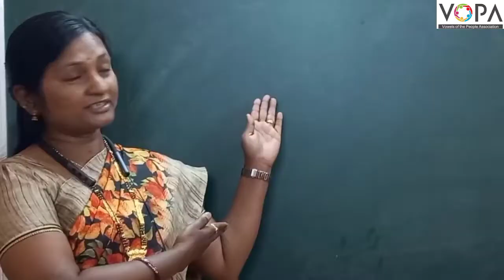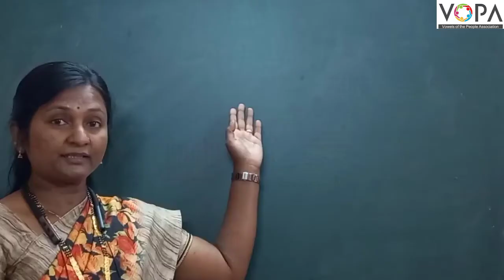१ ली | मराठी | माझा भारत | V4 | V-School